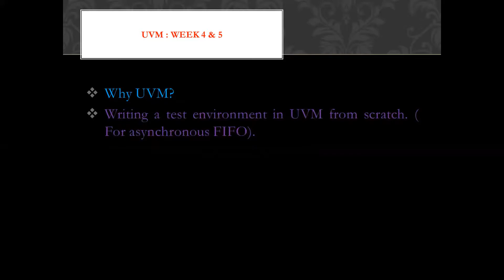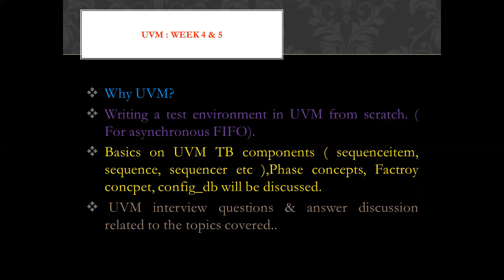workshop VLSI Best vlsi startup for training and placement